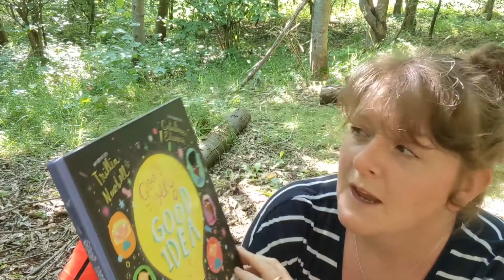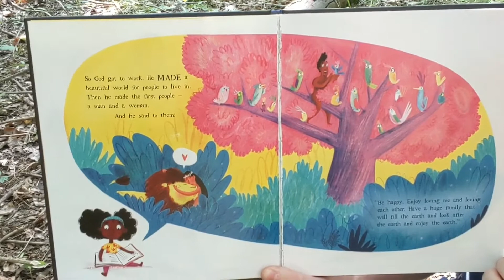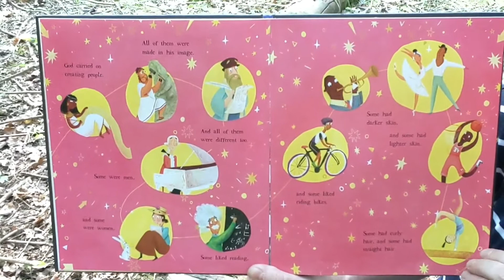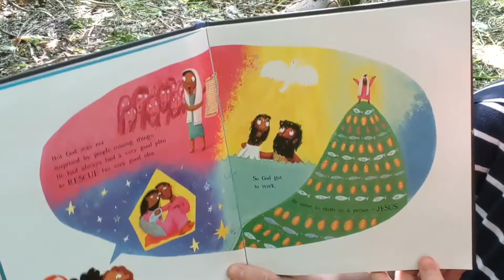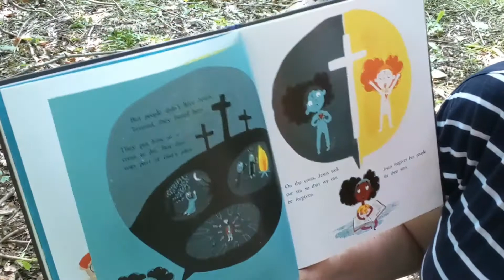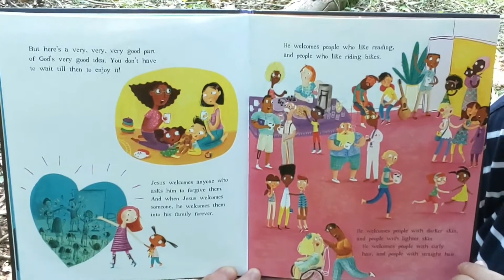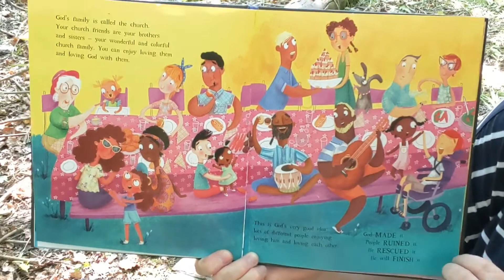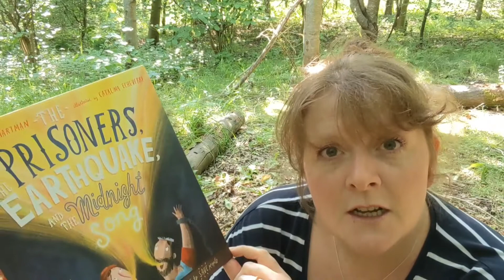Story Time with Sharon: "God's Very Good Idea"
After what feels like forever, Sharon is back with another bedtime story!

Today Sharon is reading "God's Very Good Idea" by Trillia Newbell.